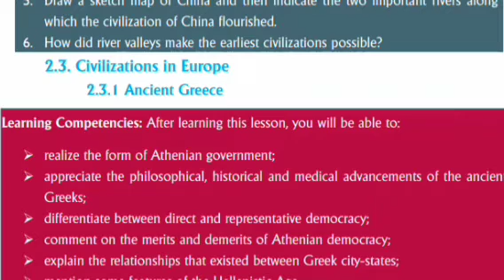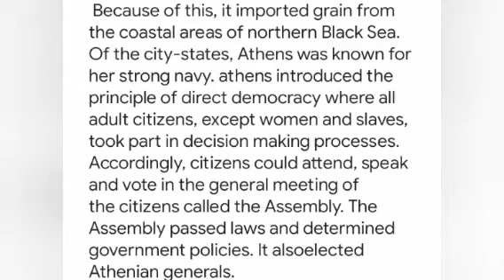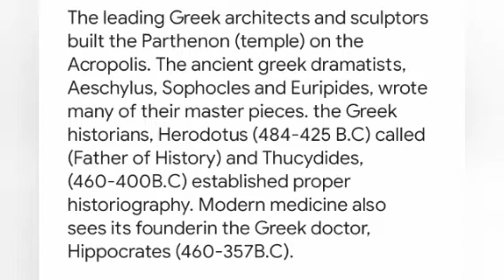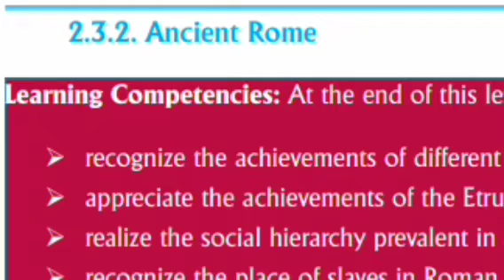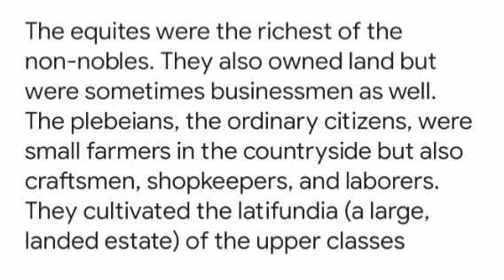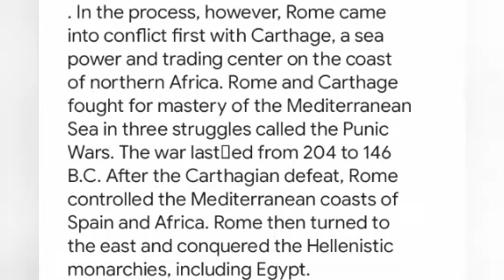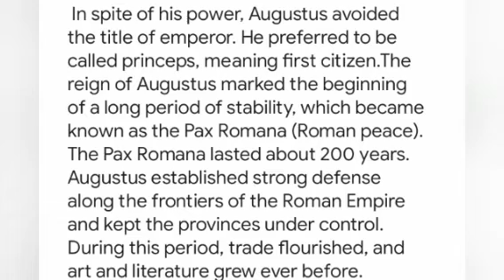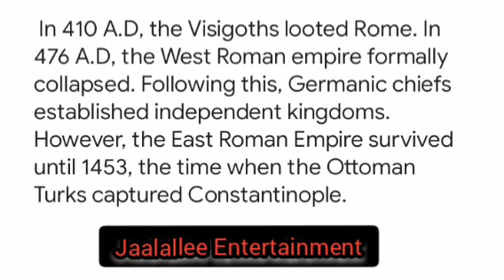History Grade 11 New Curriculum UNIT 2 PART 3 Civilizations in Europe Afaan Oromottin jaalallee Ente